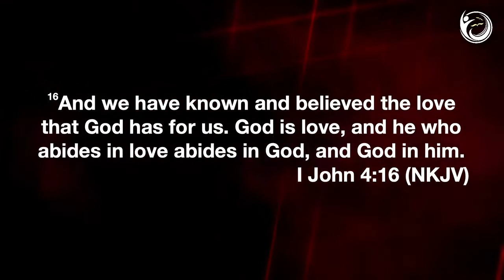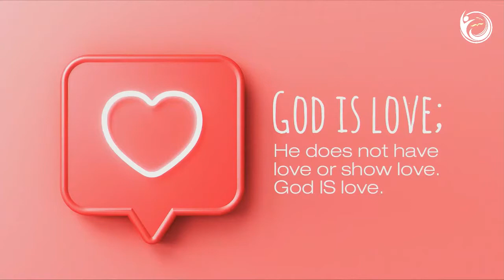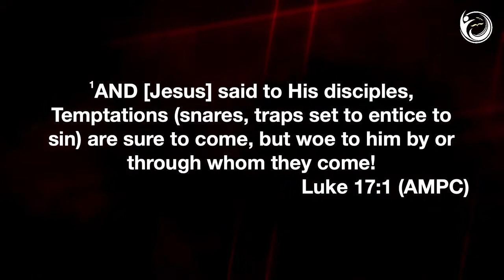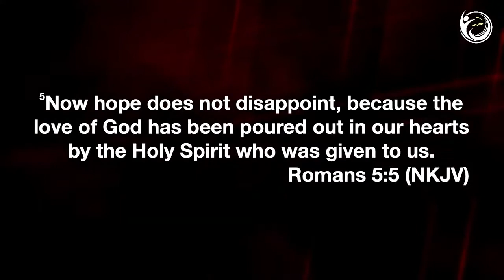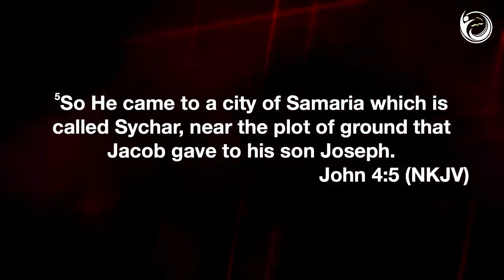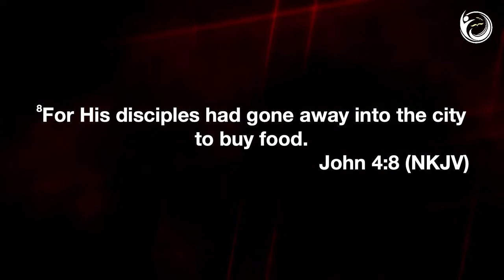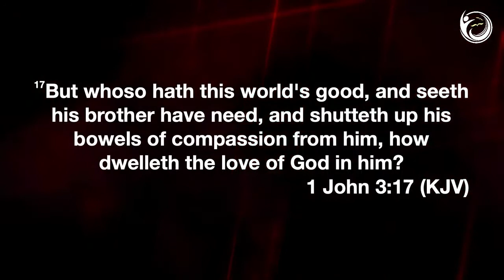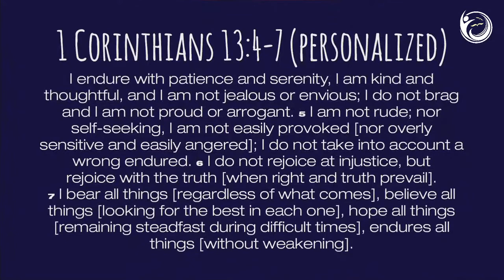Designed by Love and for Love | Godman Akinlabi